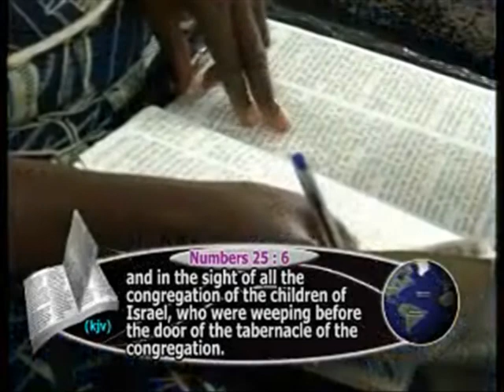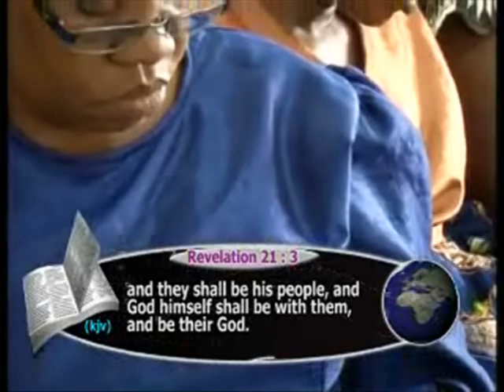MAKING YOUR LIFE COUNT FOR ETERNITY 02 2 - PAS. W.F. KUMUYI